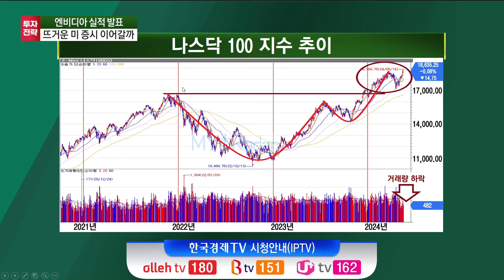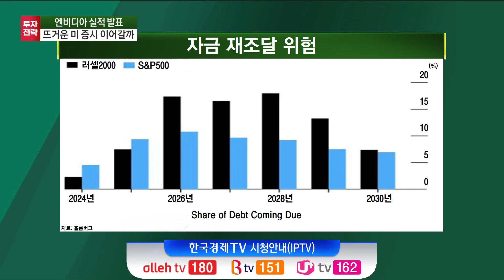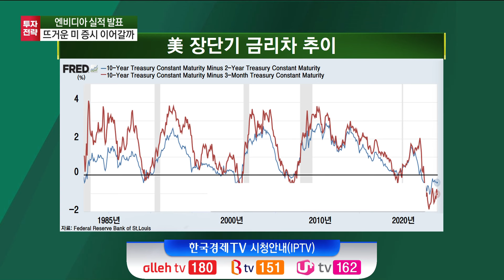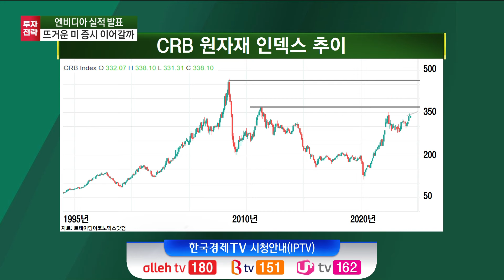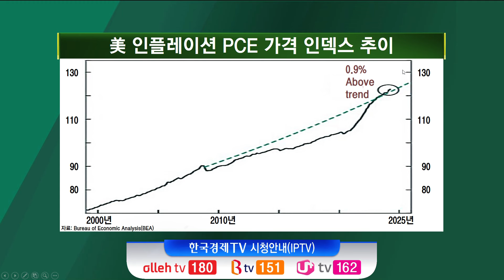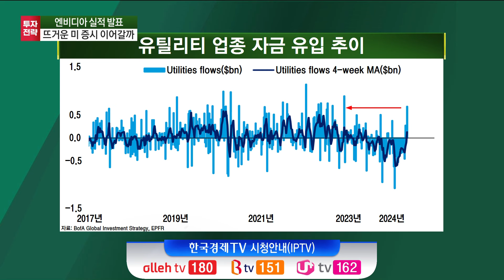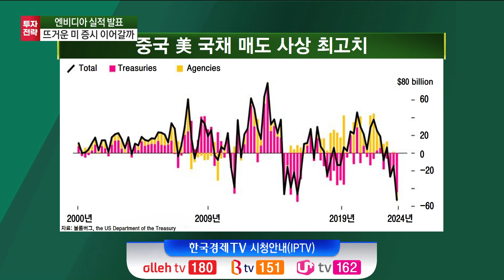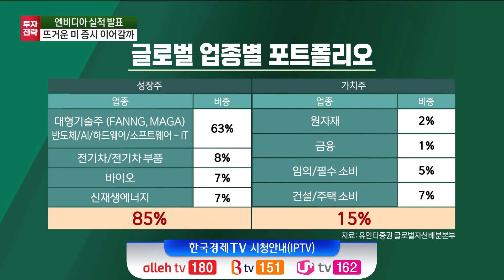다우지수 4만 돌파…이젠 나스닥이 더 간다? (유동원) / 투자전략 / 한국경제TV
○ 유동원 (유안타증권 이사)
○ 정원우 앵커